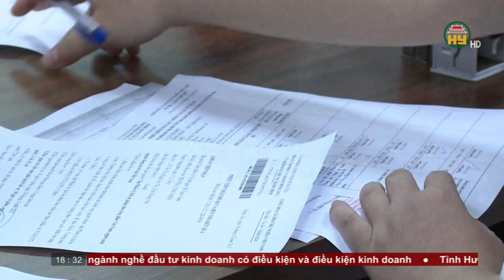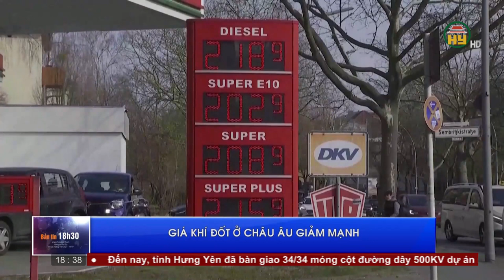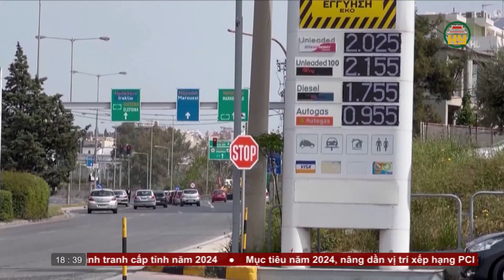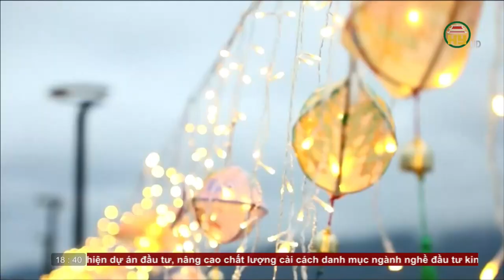Bản tin 18h30 ngày 24/02/2024